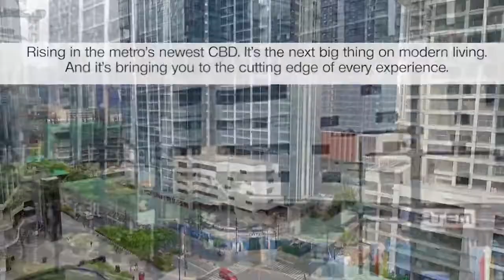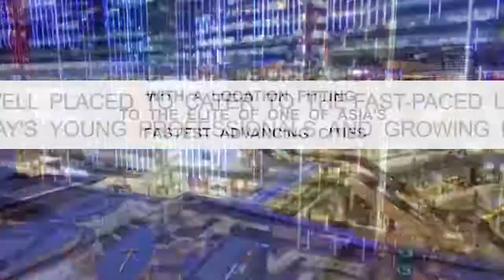Uptown Bonifacio - August 2017 Update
Enjoy our UPTOWN BONIFACIO aerial project update for August 2017!